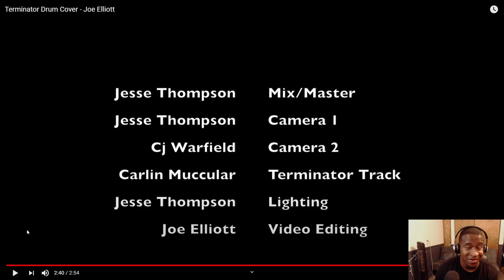Drummer Reaction - Joe Elliott You Terminated This Track!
Drummer Reaction - Joe Elliott

-Follow Carlin Muccular & Youtube
 Ig & shedtracks

You can get the track here!  -

My Setup,
Cymbals -
20" ZBT Ride -  Can't Find This Anywhere.
16" Dark Thin K Crash
Stack Setup
16" IRIN cymbal

Follow
I’M ON TWITTER NOW!